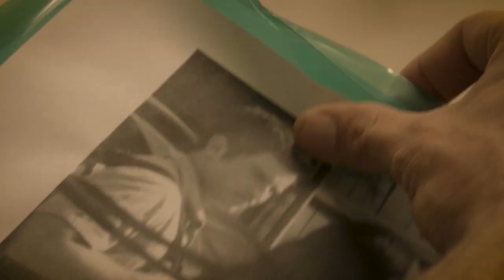Back Stabber Tv Show- Season 2 Official Trailer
Season 2 of the Emmy Award-winning series 'Back Stabber' premieres fall 2020!